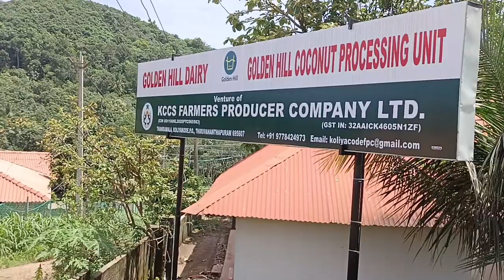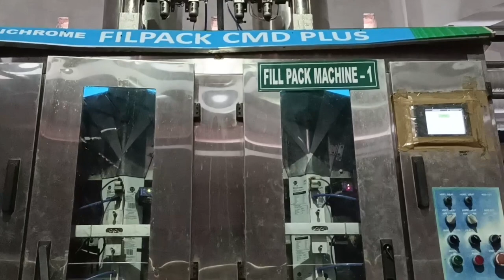Cow / Goat / Hen / പശു / ആട് / കോഴി / Dairy Farm / ഡയറി ഫാം / Koliyacode Consumer Co-op Society